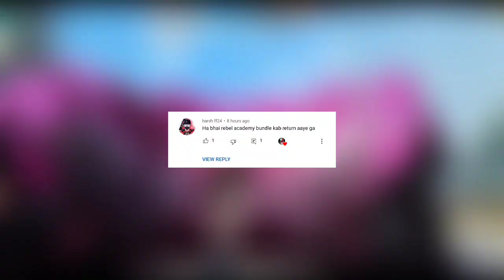m1014 incubator return || m10 incubator free fire return || rebel academy incubator return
Search These Title For This Type Of Osm Videos 😍😍

 academy incubator return || bunny incubator free fire return || rebel academy incubator || carnival carnage incubator return || dragon animation confirm date || bunny incubator free fire || ff bunny incubator ||

For Any Help Comment. 💝💝💝💝💝

Mentioned -

@ZA GAMING 10K
@STAR GAMERS
@Rasmic Raaz
@TANISHQ GAMING
@EagleEYE Gaming
@Asking Gamer
@Yogi JR Gaming
@Tuktuk Gaming
@AHAD GAMER

FOR REGULAR OSM UPDATES  🤗🤗